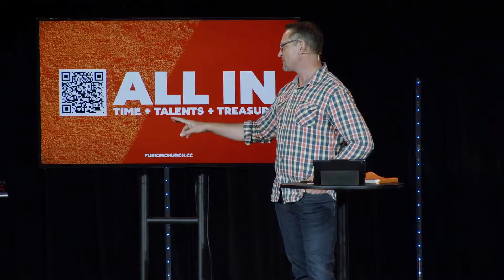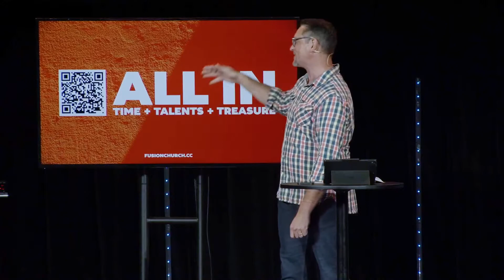ALL IN | PART 1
ALL IN
Halfway is no way to live
WEEK 1

ALL IN WITH OUR:
TIME
TALENTS
TREASURE

1) JESUS WENT ALL IN

MATTHEW 4:18
As Jesus was walking beside the Sea of Galilee, he saw two brothers, Simon called Peter and his brother Andrew. They were casting a net into the lake, for they were fishermen. 19 “Come, follow me,” Jesus said, “and I will send you out to fish for people.” 20 At once they left their nets and followed him.
21 Going on from there, he saw two other brothers, James son of Zebedee and his brother John. They were in a boat with their father Zebedee, preparing their nets. Jesus called them, 22 and immediately they left the boat and their father and followed him.
LUKE 4
Then Jesus was led by the Spirit into the wilderness to be tempted there by the devil. 2 For forty days and forty nights he fasted and became very hungry.

LUKE 4:14
And Jesus returned in the power of the Spirit to Galilee, and a report about him went out through all the surrounding country.

LUKE 4:19 Jesus called out to them, “Come, follow me, and I will show you how to fish for people!”

Jesus went all in for you, are you willing to go all in for Jesus?

Come to me, all who labor and are heavy laden, and I will give you rest.

JOHN 6:35
Jesus said to them, “I am the bread of life; whoever comes to me shall not hunger, and whoever believes in me shall never thirst.

2 PETER 3:9
The Lord is not slow to fulfill his promise as some count slowness, but is patient toward you, not wishing that any should perish, but that all should reach repentance.

2) WHAT’S STOPPING YOU?

MATTHEW 16:24

 25 For whoever would save his life will lose it, but whoever loses his life for my sake will find it.

 26 For what will it profit a man if he gains the whole world and forfeits his soul? Or what shall a man give in return for his soul?

DENY YOURSELF

TAKE UP THE CROSS

FOLLOW JESUS

MATTHEW 16:25 For whoever would save his life will lose it, but whoever loses his life for my sake will find it.

CONCLUSION:
Text JOINATEAM to 94000 / SCAN the QR CODE

APPLICATION
WHAT IS THE HOLY SPIRIT SAYING TO YOU?
IN WHAT AREAS OF TIME, TALENT OR TREASURE DO YOU FEEL YOU ARE HOLDING BACK?
IN WHAT PRACTICAL WAYS CAN YOU CHOOSE TO DIE DAILY AND PICK UP YOUR CROSS?